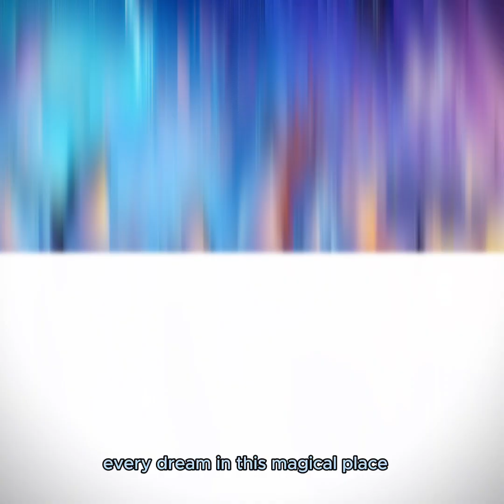Join Happy Ice World:Penguins, sea gulls, deer, and whales teach unity and joy in dreamy landscapes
🌌 "Join us in the dreamland of the Happy Ice World! Penguins, sea gulls, deer, and whales bring joy and lessons to our dreams."

🐧 "Penguins waddle and slide, teaching us about togetherness in our dreamy world."

🕊️ "Sea gulls soar gracefully, guiding our dreams and reminding us of cooperation."

🦌 "Elegant deer roam the snowy forests, sharing the beauty of nature in our dreamy Ice World."

🐋 "Mighty whales rule the dreamy seas, enchanting us with the power of music and connection."

🎶 "Every dream is a celebration of life and unity in our magical dreamland."

🌍 "We learn valuable lessons, embracing diversity and cherishing our dreamy paradise."

🌙 "As we drift into the dreamland, let's gather in friendship and gratitude for the wonders of our dreams. Have the sweetest dreams, little dreamers!"